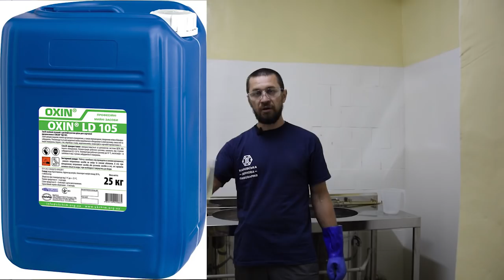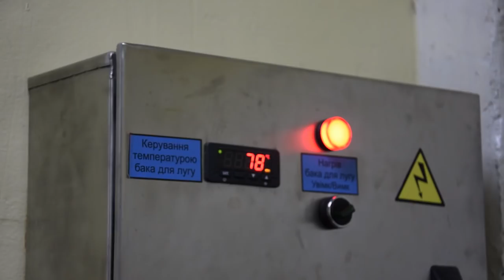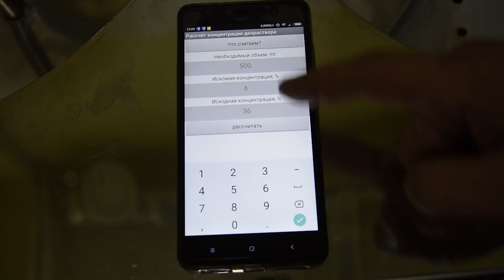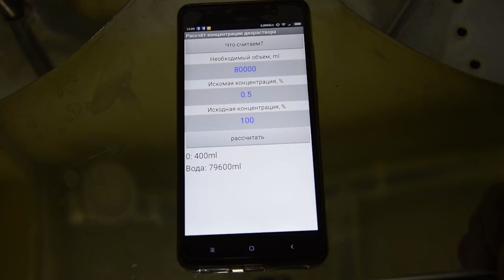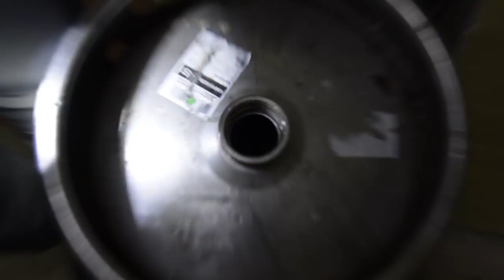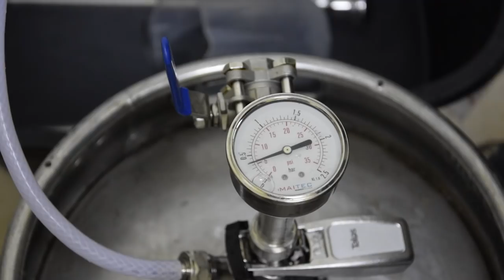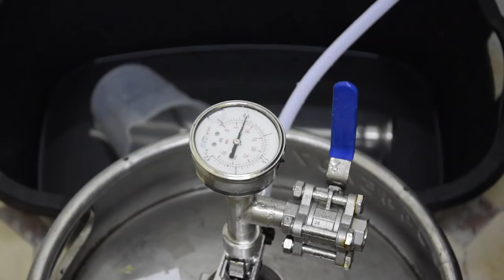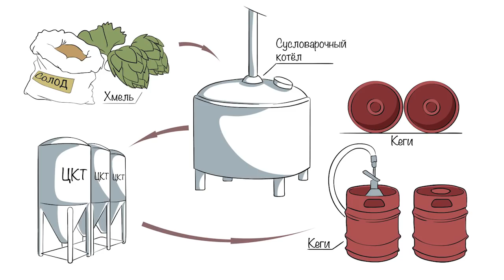Подготовка кегов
Друзья, сегодня покажу и расскажу как работает СИП-мойка и как правильно подготавливать кеги к повторному использованию. А так же как и в какой концентрации разводить дезинфицирующие и моющие вещества. Ссылка на калькулятор или